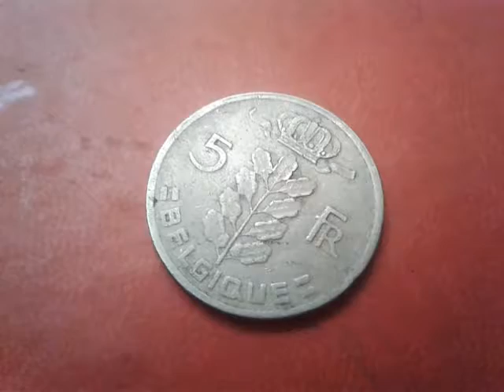5 FRANCS 1961 Belge --/ Revolution //--